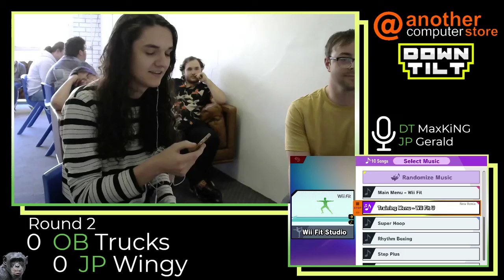Roadside Rumble #25 - Trucks vs JP | Wingy Round 2